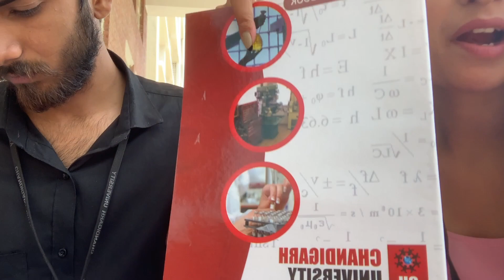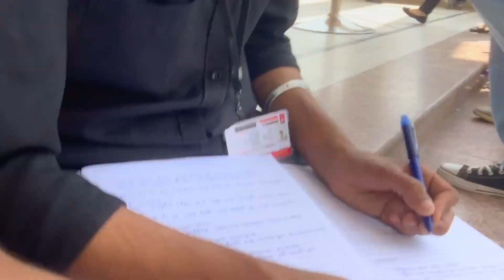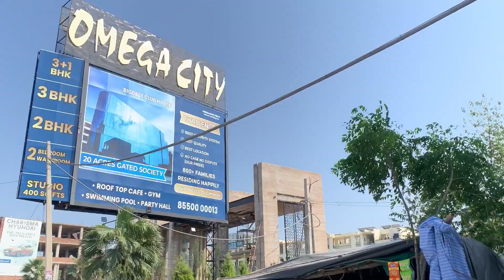Caught eating chips during the lecture 🥺